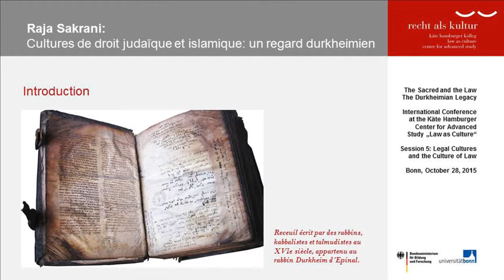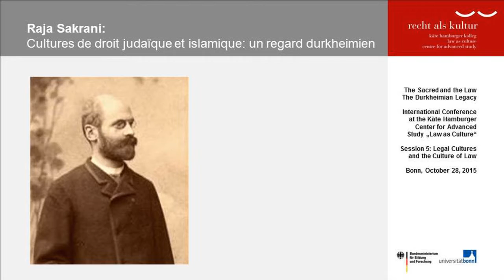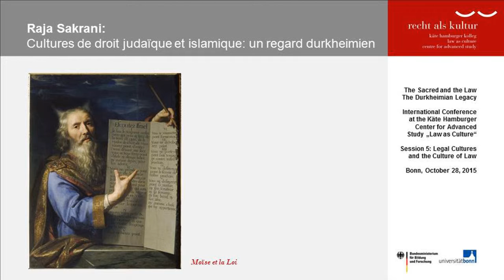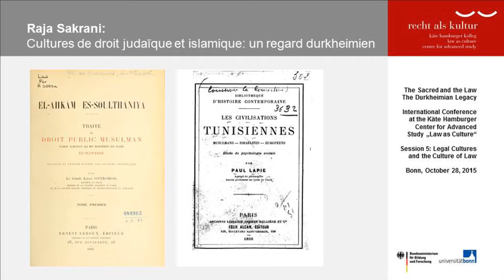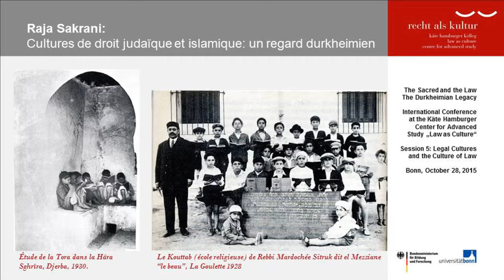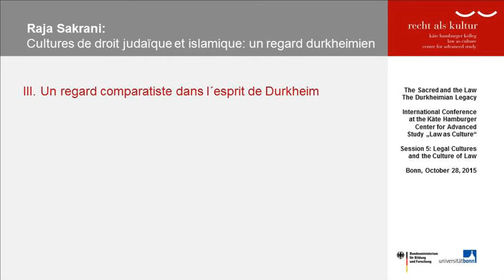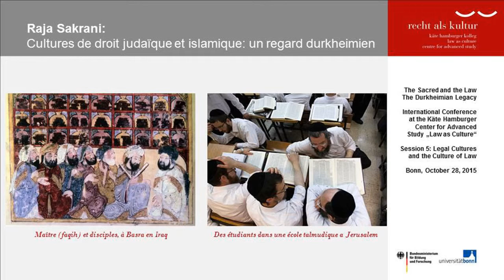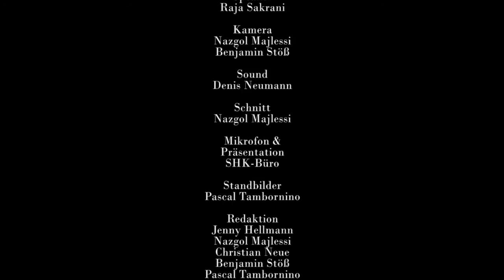RAJA SAKRANI: Cultures de droit judaïques et islamiques: un regard durkheimien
Conference: “The Sacred and the Law. The Durkheimian Legacy”

International Conference at the Kate Hamburger Center for Advanced Study in the Humanities “Law as Culture” | Bonn | 27.-28. October 2015

RAJA SAKRANI (Bonn)
Cultures de droit judaïques et islamiques: un regard durkheimien

SESSION 5: LEGAL CULTURES AND THE CULTURE OF LAW
(Chair: Werner Menski)

The Käte Hamburger Center for Advanced Study in the Humanities “Law as Culture” organizes a conference on the legal sociology of Émile Durkheim entitled “The Sacred and the Law. The Durkheimian Legacy” on October 27/28, 2015.

With Roger Cotterrell, Jean-Louis Fabiani, Laura R. Ford, Jean-Louis Halpérin, Steven Lukes, Stephen P. Turner and others.

Raja Sakrani (Bonn): Legal scholar and cultural scientist, Scientific Coordinator at the Käte Hamburger Center for Advanced Study in the Humanities “Law as Culture”, member of the Société de Législation Comparée (Paris)

Werner Menski (London): Legal scholar, Professor (em.) of South Asian Laws at the School of Law (SOAS, University of London), member of the editorial board of the Asian Journal for Law and Society and of the SOAS Law Journal, author of Comparative Law in a Global Context: The legal systems of Asia and Africa (2000, 2nd edition 2006)